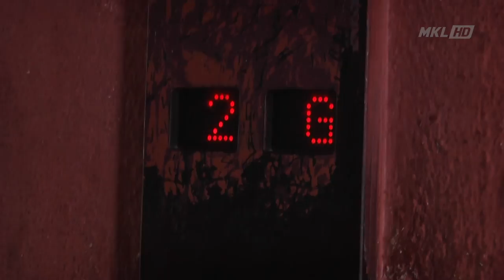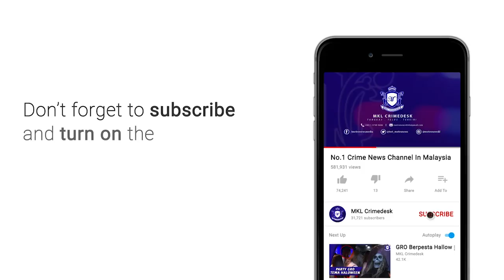Lif PPR Kerinchi Terhempas, 8 Orang Cedera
Gempar apabila 8 individu termasuk seorang murid sekolah nyaris maut selepas lif yang dinaiki mereka terhempas dari tingkat 5 blok c ppr kerinci kuala lumpur petang tadi.

Insiden malang itu mengakibatkan 4 patah kaki termasuk murid berkenaan...

Manakala 4 lagi penduduk cedera di pergelangan kaki.

Menurut Komander Operasi Kanan Muhammad Ridwan  Kamarulzaman... Pusat gerakan operasi bomba kuala lumpur menerima panggilan kecemasan jam 2.36 petang.

2 jentera bomba dan penyelamat seputeh dan pantai ke lokasi kejadian bagi mengeluarkan mangsa terperangkap.

6 lelaki dan seorang wanita serta seorang kanak kanak lelaki berjaya diselamatkan beberapa minit selepas itu.

Mereka dihantar ke PPUM untuk rawatan lanjut.

Punca kejadian masih dalam siasatan.